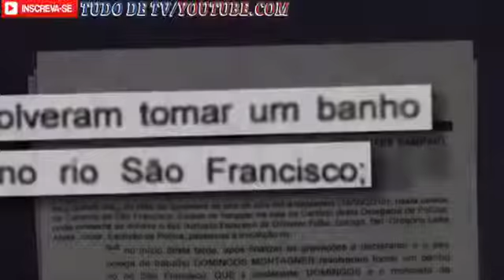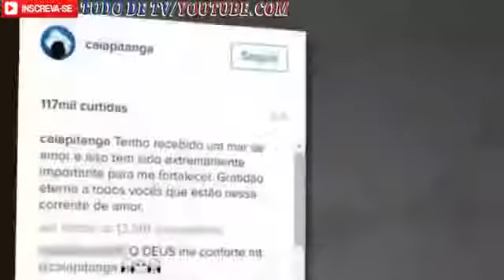CAMILA PITANGA FALA PELA PRIMEIRA VEZ TUDO QUE ACONTECEU PARA O FANTÁSTICO (COMPLETO)